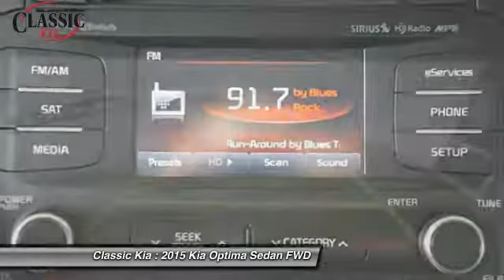2015 Kia Optima Carrollton, Dallas, Richardson, Plano FG400155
2015 Kia Optima EX

Classic Kia
2920 I-35E

One Owner!! Hurry and take advantage now! Welcome to Classic Kia of Carrollton! If you are looking for a one-owner car, try this terrific 2015 Kia Optima and rest assured knowing that the previous owner took fantastic care of it. Climb into this wonderful Kia Optima, knowing that it will always get you where you need to go, on time, every time. It is nicely equipped with features such as 4-Wheel Disc Brakes, 6 Speakers, ABS brakes, Air Conditioning, Alloy wheels, AM/FM radio: SiriusXM, AM/FM/CD/MP3 Radio, Auto-dimming Rear-View mirror, Automatic temperature control, Brake assist, Bumpers: body-color, CD player, Compass, Delay-off headlights, Driver door bin, Driver vanity mirror, Dual front impact airbags, Dual front side impact airbags, Electronic Stability Control, Four wheel independent suspension, Front anti-roll bar, Front Bucket Seats, Front Center Armrest, Front dual zone A/C, Front fog lights, Front reading lights, Fully automatic headlights, Heated door mirrors, Illuminated entry, Leather Seat Trim, Low tire pressure warning, MP3 decoder, Occupant sensing airbag, Outside temperature display, Overhead airbag, Overhead console, Panic alarm, Passenger door bin, Passenger vanity mirror, Power door mirrors, Power driver seat, Power steering, Power windows, Rear anti-roll bar, Rear reading lights, Rear seat center armrest, Rear window defroster, Remote keyless entry, Security system, Speed control, Speed-sensing steering, Split folding rear seat, Steering wheel mounted audio controls, Tachometer, Telescoping steering wheel, Tilt steering wheel, Traction control, Trip computer, Turn signal indicator mirrors, and Variably intermittent wipers.